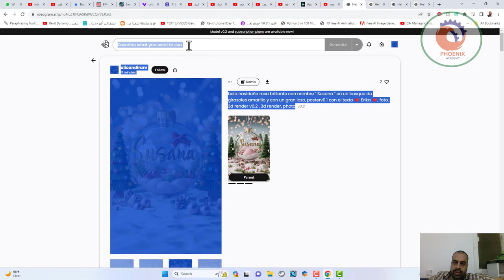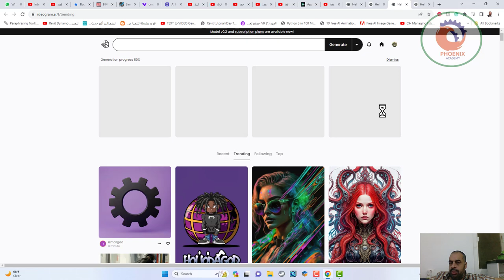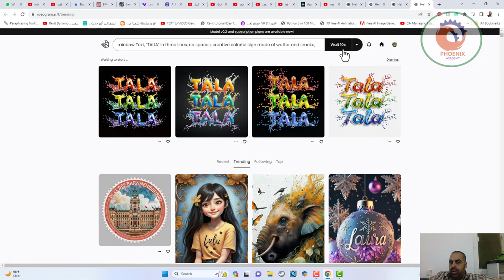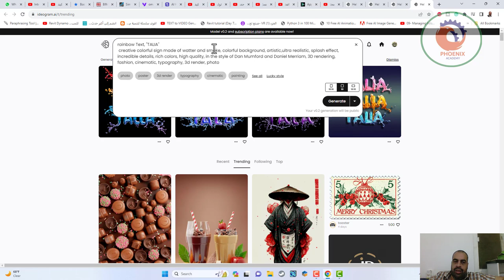ideogram ai تكوين صور بالذكاء الاصطناعي مع كتابة الاسماء بشكل رائع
❤️ روابط التواصل
✅ انستجرام